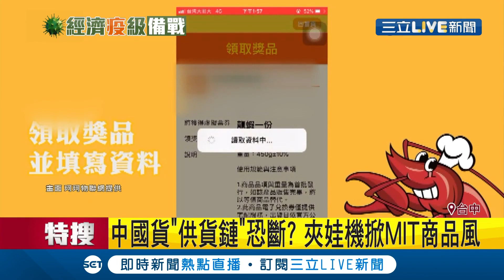疫情影響中國"供貨鏈"斷?夾娃娃機掀MIT商品風 ｜記者張峻棟 洪琮翔 陳政棟 江濬禓｜【玩樂Freestyle】20200225｜三立新聞台